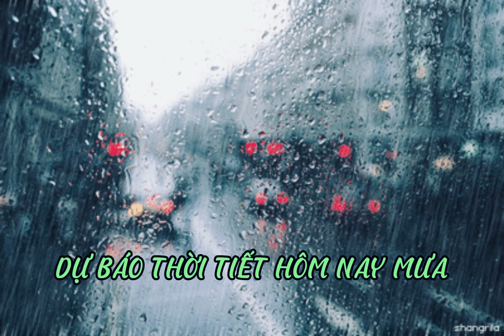Dự Báo Thời Tiết Hôm Nay Mưa - GreyD || COVER by XUANHOANGSAX